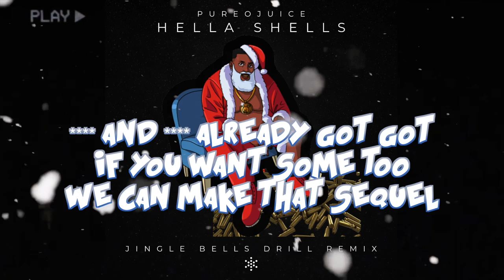Pureojuice - Hella Shells (Christmas Drillings) (Prod. OnurKN) [Jingle Bells Drill Remix]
hella shells (bow)
hella shells (bow)
let it off on the opp estate (RARARARA)
oh what fun it is to trap (trap)
we supply class b and a (AYYY whip that up)

hella shells (bow)
hella shells (bow)

Merry Drillmas im in the bando bagging up packs for christmas
i stay with the stainless fuck staying safe  im staying dangerous
coz my name rings bells like jingles jingles made 20 racks off one single
fake opp and fake opp already got got if you want some too we can make that sequel

fuck sunday roast i hate when cats try change and go cold turkey
i try make them relapse and give them discounts play dirty no mercy
forgive me shirley forgive me andy don’t take it persi
next time i see them hooked ill charge extra I’ll make back that thirty

hella shells (bow)
hella shells (bow)

hella shells (bow)
hella shells (bow)

Hohohohoho he caught got with the mop that i copped from manchester
 i call that north pole
this puffer jackets not for the cold
but it hides the heat thats under my coat
squash what beef these sweets that ive bought won’t rot your teeth when I run in your home
festive season cats love flake im letting it snow

she only fucks with niggas that buy her birikins
that shit is ridiculous
i put my stick in a gift wrap told her treat my meat like its christmas
I call my plug Santa clause cause he supplies the waps on my wish list
welcome to drillmas in the bando bagging up packs for christmas